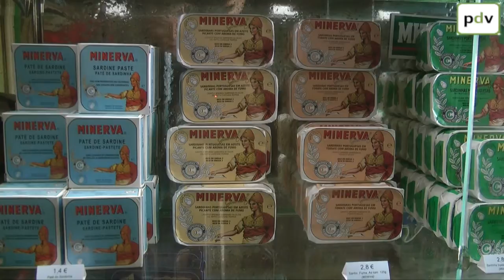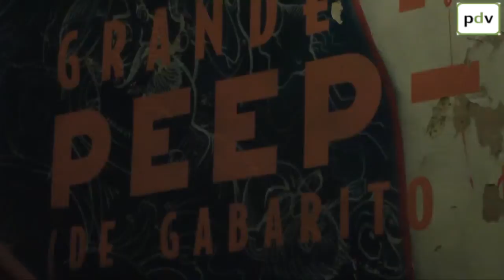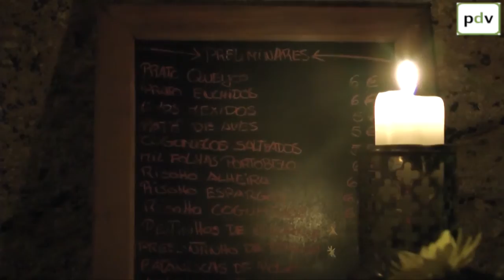Cais do Sodre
This Lisbon district, built along the riverside in the city centre, was once an old haunt for sailors, drifters and prostitutes - but now Cais do Sodre is the newest most hip place to be in Lisbon.